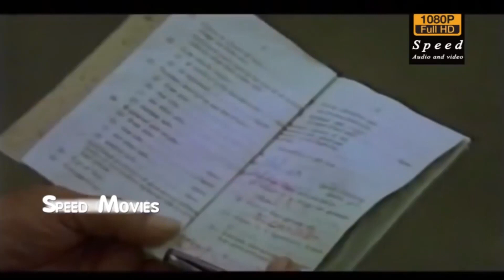Mammootty | Malayalam kauravar Movie Scenes Super Hit | Sentiment Scenes